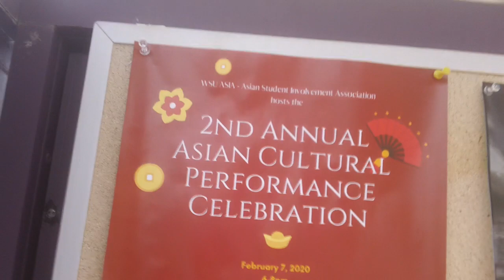Fukusima news; WEBER STATE LAB MICE STUDY says vaping is DEADLY, BUT THEY CAN FU KILL VAPE U. WEber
GOOGLE UN-PAINTS kevin D. blanch PhD video paintings, kevin d. blanch PhD the GREAT PACIFIC GENOCIDE, GREATEST PhD in HUMAN HISTORY ; The greatest performance in WEber State history, Science LAST NIGHT JERRICK HARDING, NO KATHY MILLER PUTTING UP 50 ON Byu, this video is the GREATEST performance in WEBER STATE HISTORY, or Anthony Johnson in 2012